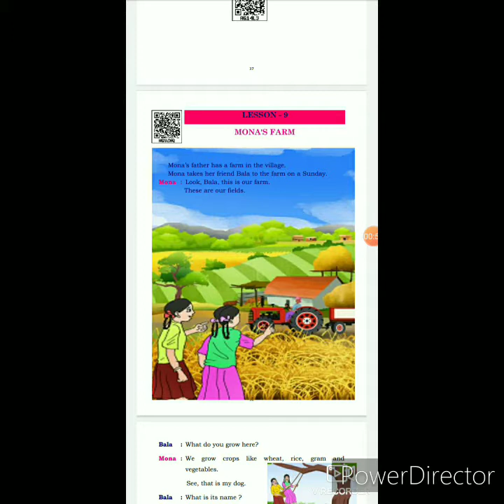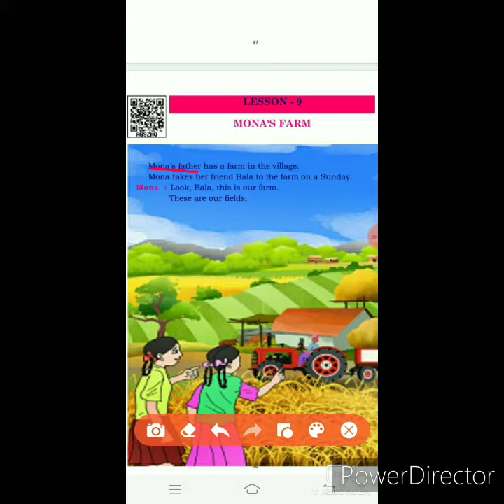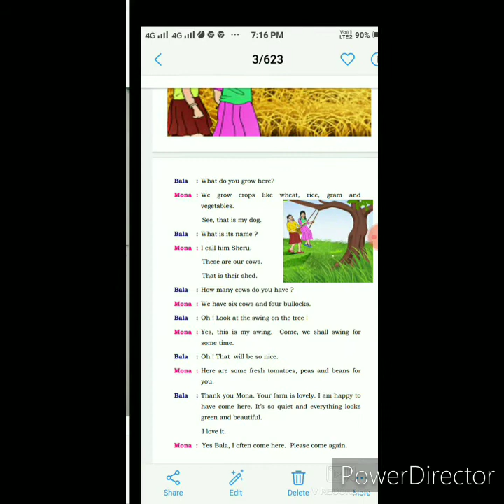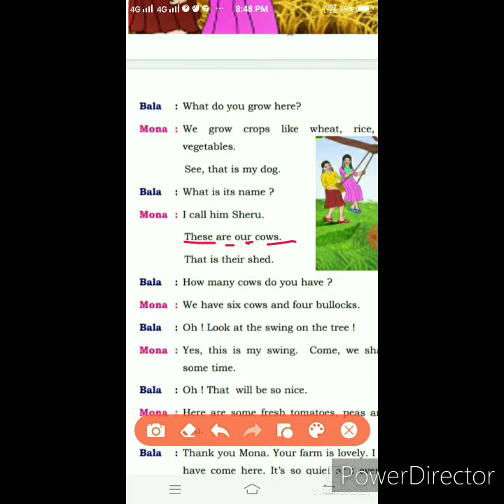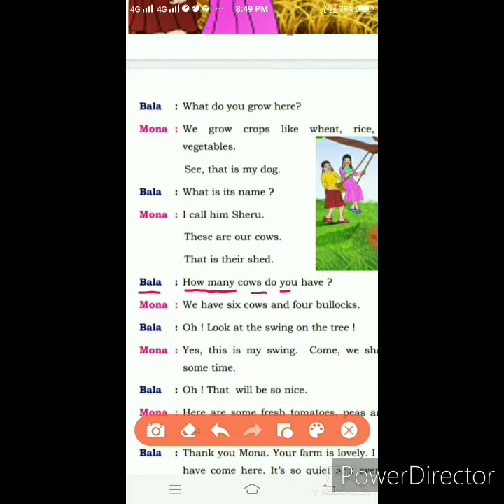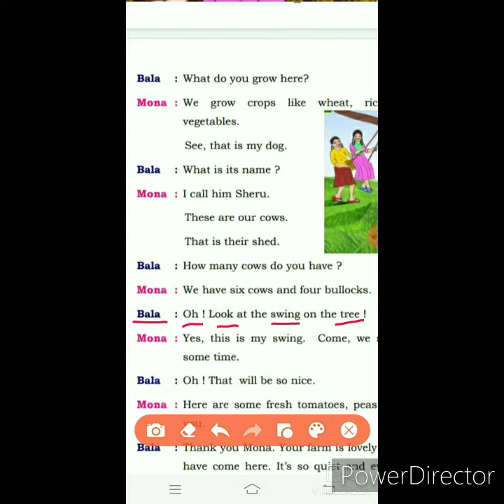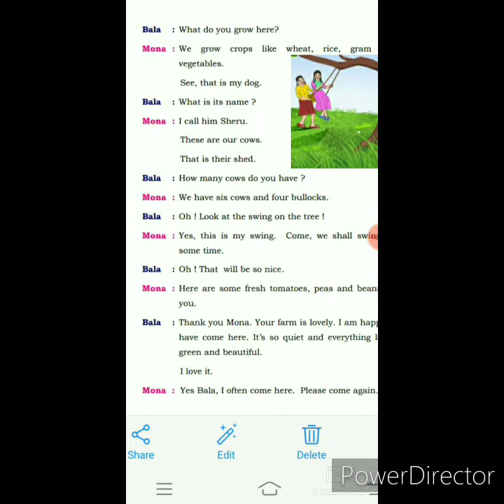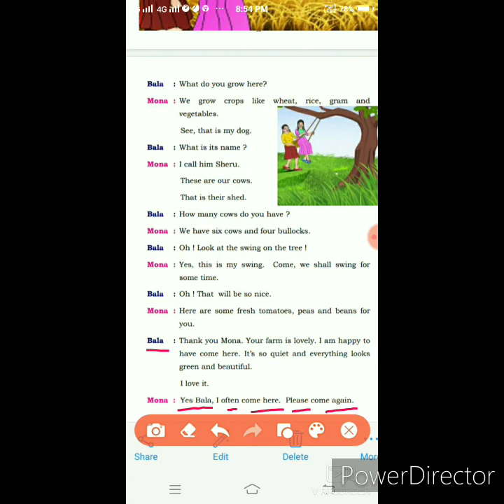Class 4th English, Lesson -9 Mona's Farm, word meaning and lesson explain